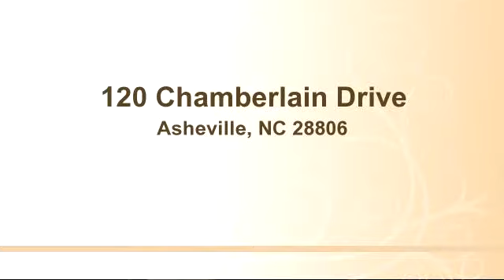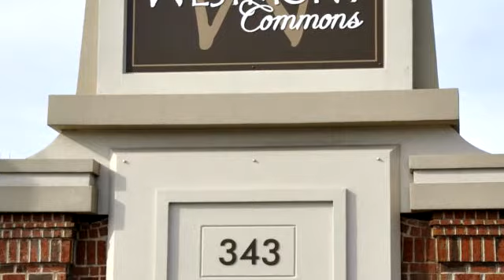Property for lease - 120 Chamberlain Drive, Asheville, NC 28806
Bedrooms: 0
Bathrooms: 0
Square Feet: 0
Price:
MLS ID:

12/13/2014 11:27:01 am

Last modified: